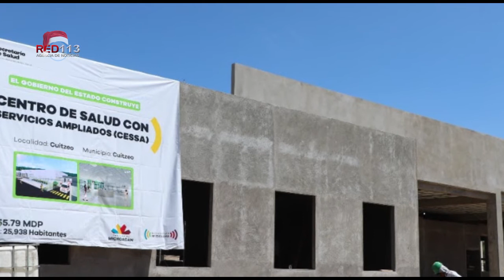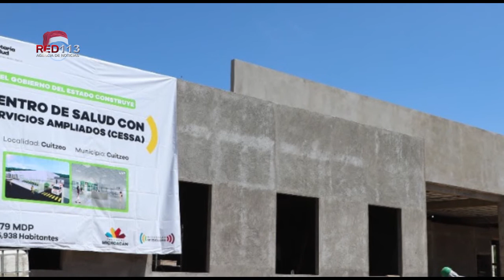Construye Gobierno del Estado 10 Centros de Salud en Michoacán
Morelia, Michoacán, a 6 de enero de 2020.- Garantizar que las y los michoacanos cuenten con mejores servicios de salud, es prioridad del Gobierno de Silvano Aureoles Conejo, por lo que se lleva a cabo una inversión de más de 180 millones de pesos para la construcción de 10 Centros de Salud.

Lo anterior, demuestra el esfuerzo realizado por esta administración para dignificar la infraestructura de la Secretaría de Salud de Michoacán (SSM), encabezada por Diana Carpio Ríos, con lo que se fortalece la atención médica que se brinda diario a la población.

Con 180 millones 508 mil pesos, se construirán los Centros de Salud en los municipios de Tarímbaro, en la localidad de Cotzio, donde se ejercerán 8.9 millones de pesos en beneficio de 105 mil 400 habitantes; en Ecuandureo con 15 millones de pesos para la atención de 12 mil 778 habitantes.

Así, para la localidad de El Espinal, perteneciente al municipio de Jungapeo, se ejecuta una inversión por el orden de los 12.8 millones de pesos, para la cobertura de 21 mil 548 habitantes; otros 4.6 millones de pesos más para la construcción de Centro de Salud de Lagunillas, el cual beneficiará a 5 mil 571 habitantes.

También, se verán beneficiados 16 mil 920 habitantes del municipio de Penjamillo, obra donde se invierten 15.9 millones de pesos para la construcción de su unidad médica y 20 millones más son erogados para el beneficio de 2 mil 132 habitantes de Turicato.

En la localidad Tziritzícuaro, municipio de Maravatío se ejercerán 13.9 millones de pesos en beneficio de 88 mil 535 habitantes, inversión de 2.4 millones más para el municipio de Zinapécuaro, obra que beneficiará de manera directa a 46 mil 666 personas de la región y lugares aledaños.

Zitácuaro contará con un nuevo Centro de Salud con Servicios Ampliados, para lo cual se tiene contemplada una inversión de 31 millones 141 mil pesos, en beneficio de 84 mil 307 habitantes. En Cuitzeo se destinaron 55.79 millones de pesos para una unidad médica similar,  para brindar  atención de calidad a 25 mil 938 personas.

Paralelamente, se dignificó el 100 por ciento de los centros de salud en la entidad, los cuales se encontraban en estado de abandono y carecían de mantenimiento, por lo que ahora las y los michoacanos pueden acercarse a recibir los servicios médicos oportunos, consolidando con estas acciones unidades con espacios dignos, equipados; además de personal médico comprometido con el bienestar de la población a la que atienden de corazón.